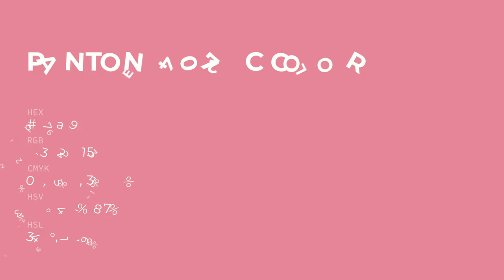color df7a99 hex color - Red color - Cool color df7a99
What color is ? df7a99 hex color - Red color - Cool color df7a99

Hex df7a99 Color Code is also known as color.

Hex df7a99 Color code in RGB color code model is created after adding 87.45% red color, 47.84% green color and 60.00% blue color.
Hex df7a99 Color code in CMYK color (process color) code model is generated after subtraction of 0% cyan, 45% magenta, 31% yellow and 12% black.